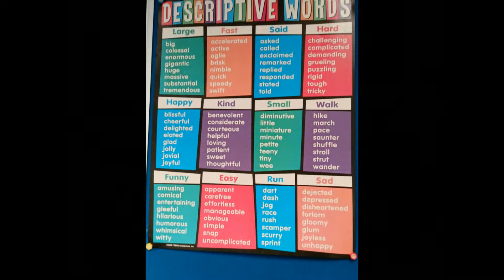Поездка в Англию осенью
Этот ролик с фотографиями рассказывает о группе детей из Уфы, которые недавно побывали в Великобритании. Они учили там английский язык и отдыхали.